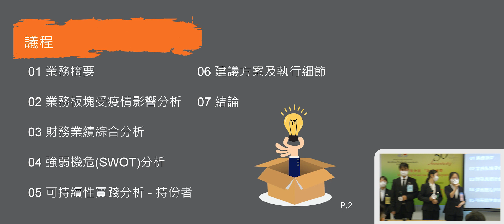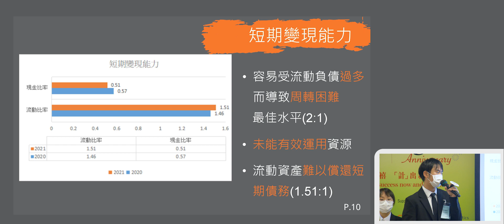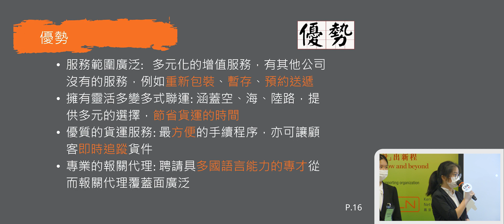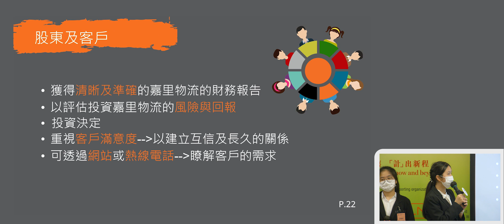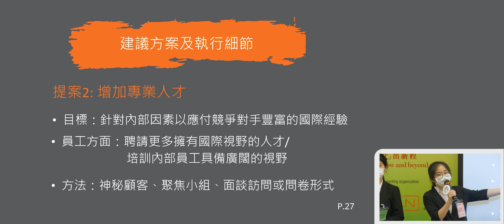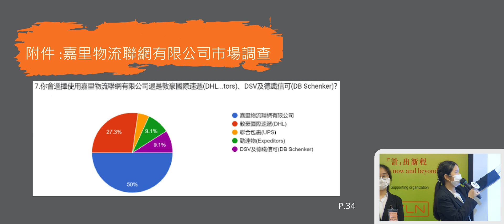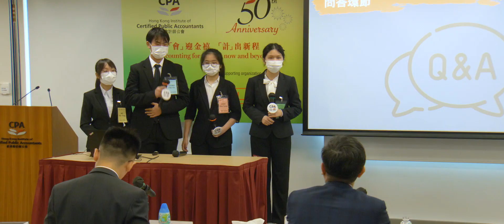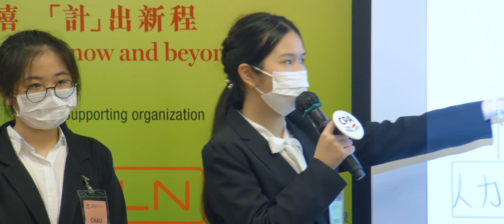HKICPA Case Competition 2022-23 – Outstanding Performance Team S030 Presentation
Please enjoy the presentation and Q&A session delivered by the Outstanding Performance Team S030 from FDBWA Szeto Ho Secondary School.

Team Leader:
Chau Man Tung

Team Members:
Leung Pak Yin
Ng Yee Tung
Zhong Yujia